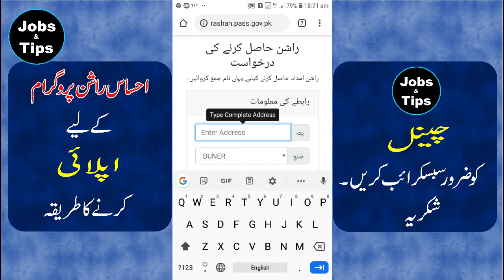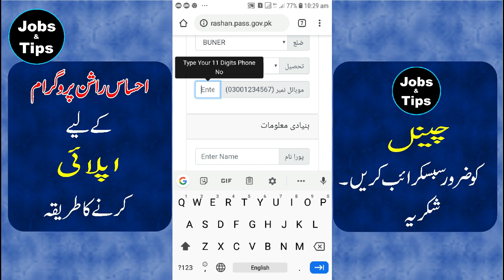Ehsaas Rashan Program || How To Apply to Ahsaas Rashan Program? || Jobs & Tips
link: rashan.pass.gov.pk

اسلام علیکم دوستو آج کی ویڈیو میں میں آپ کو سکھا رہا ہوں کہ کس طرح آپ احساس روشن پروگرام میں اپلائی کر سکتے ہیں تو دوستو آپ نے اس ویڈیو کو آخر تک دیکھنا ہے اس میں طریقہ سکھائی گئی ہے کہ کس طرح آپ اپنے موبائل سے آن لائن طریقے سے اس پروگرام میں اپنے آپ کو رجسٹر کروا سکتے ہیں تو دوستو آپ نے میرے چینل کو ضرور سبسکرائب کرنا ہے اور ساتھ میں بلائیں کام بھی دبانا ہے تاکہ میں آپ کے لئے نہیں ویڈیو جاری رکھ سکوں شکریہ